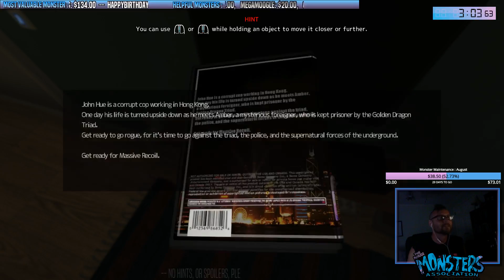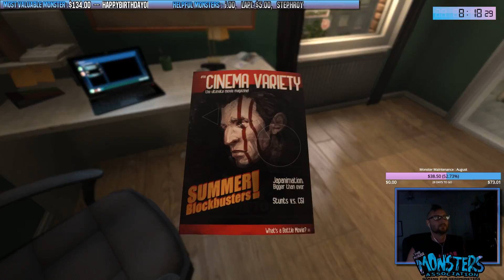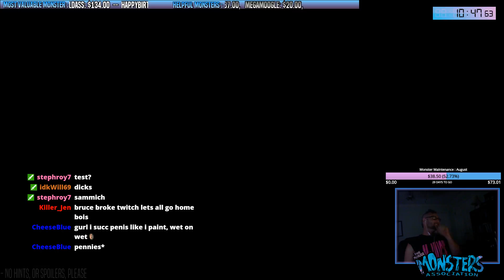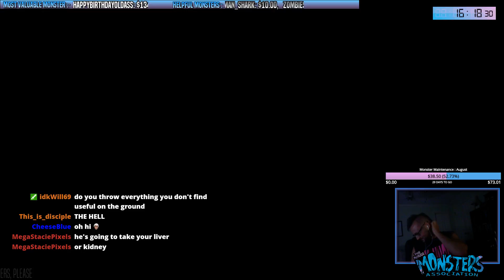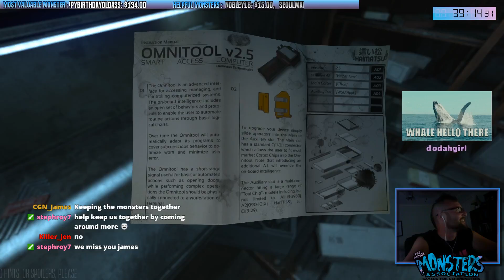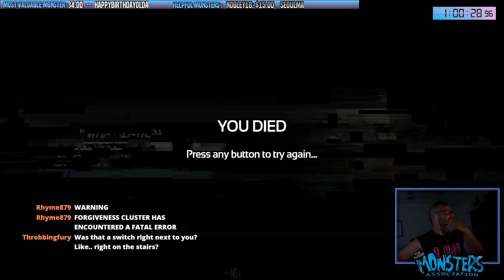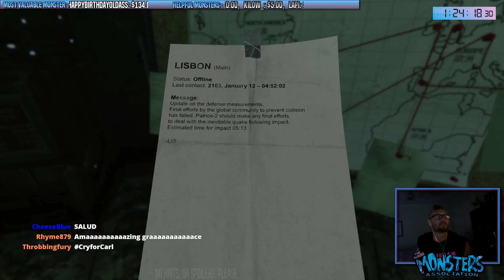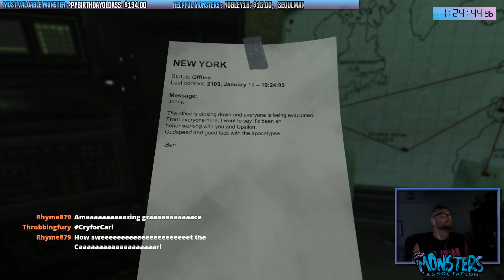Bruce Plays SOMA - Part 1 (0:00 - 1:30)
Bruce plays SOMA!